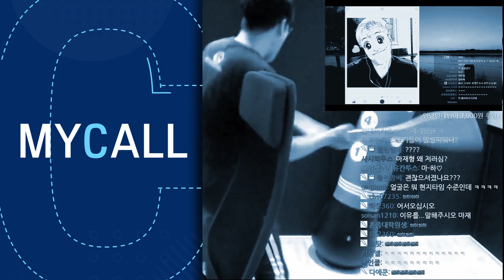조루덱. 6마법6악마가 모여서 빠르게 스킬을 씁니다. (롤토체스, tft, 롤토체스공략)